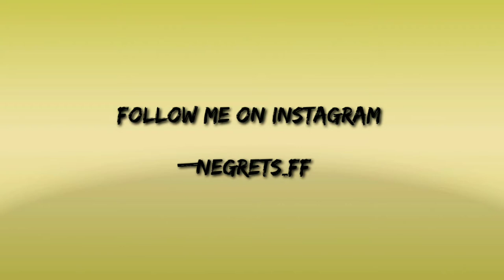Dont Stop Me Now 💪🏿🤍 ( Free Fire highlights mobile Galaxy A20s )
Welcome :D

📱Celular: Samsung Galaxy A20s

📸 Gravador: ADV Gravdor de Telas

⚙ Editor: Kinemaster PRO